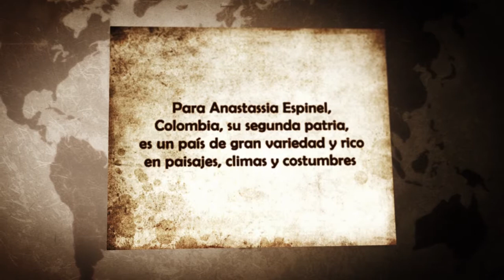lecciones a Estudiar cap 1